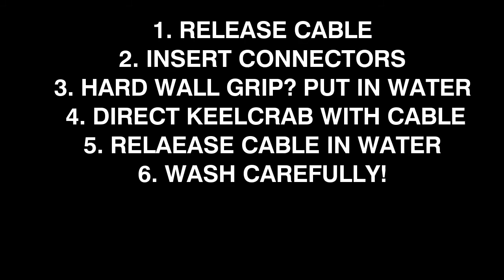Keel Crab Video